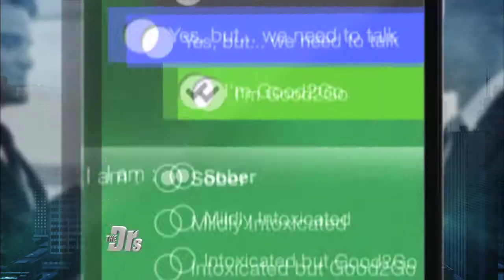Friday 03/27: Nightclub Shooting Survivor; Baby Unable to Swallow? Counterfeit Drugs Exposed - Promo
A nightclub shooting victim recounts her harrowing experience. See how she survived by an incredibly narrow margin. Then, frequent choking and labored breathing: Learn about a rare disorder affecting one baby’s ability to swallow. Plus, could your prescription drugs be counterfeit? Get important tips to avoid a medical mishap!